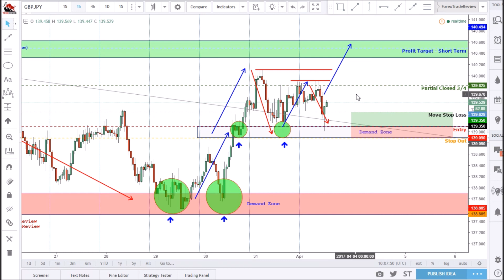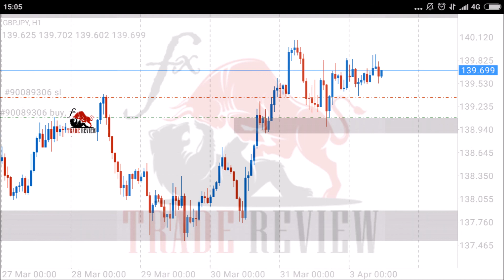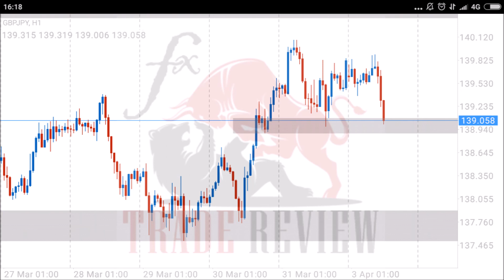เปิดออเดอร์ออกไป แล้วราคาย้อนกลับเข้าสู่จุดเดิม ทำไมยังได้ R:R 3 เท่า GBPJPY - 31st Mar 2017